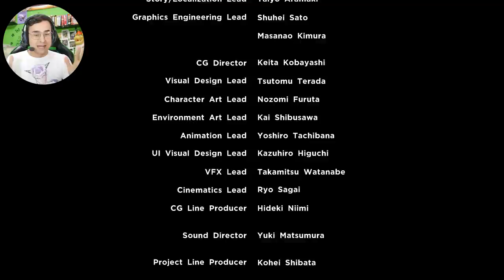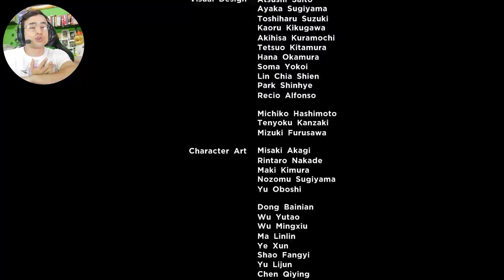NON CREDERAI A QUESTO FINALE! Ho la pelle d'oca. - MARVEL ULTIMATE ALLIANCE 3 ITA [Parte 22]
〖 MIRKO PELLICCIONI                                       〗
〖 C.A.P. 63075                                                     〗

➥ Con cosa registro:

• SCHEDA VIDEO